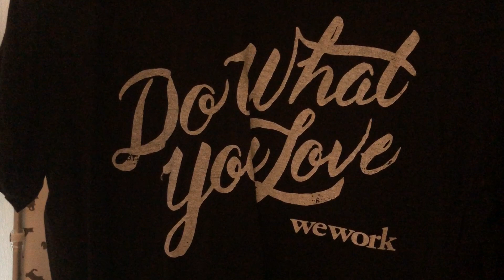丸首Tシャツよサヨウナラ: WEWORK by Hiroki 20230706t